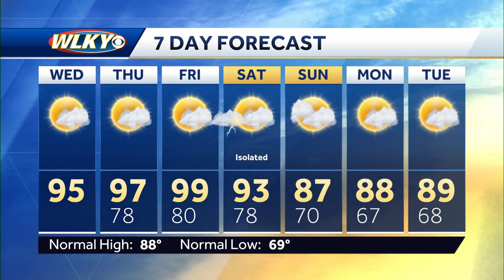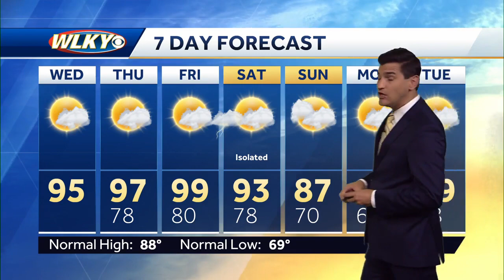Hot but less humid Wednesday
WLKY Meteorologist Matt Milosevich has the latest on a hot late week forecast.